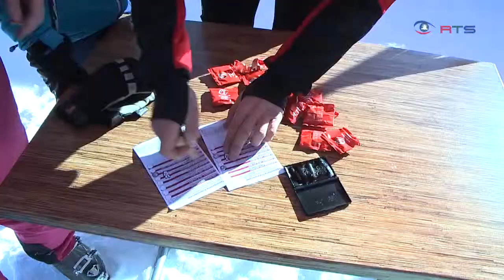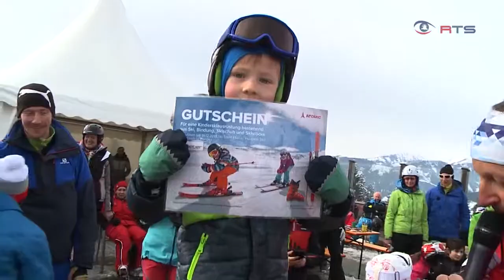Snow Space Familienfest Monte Popolo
Der Skiberg Monte Popolo in Eben ist ein beliebtes Familienskigebiet. Und noch mehr wenn das Familienfest stattfindet. Dieser Tag steht ganz im Zeichen der Kinder. Viele Spielestationen und eine Tombola machen ihn zu einem Erlebnis für die Kleinen.